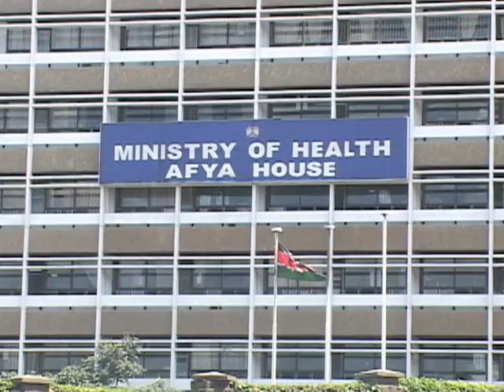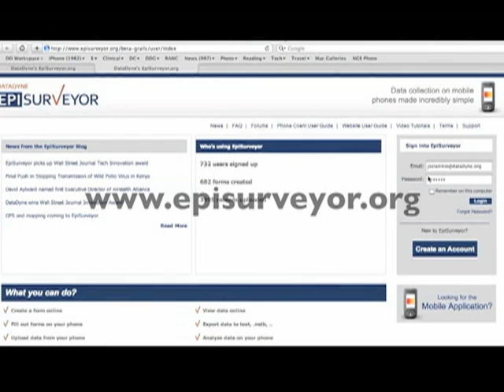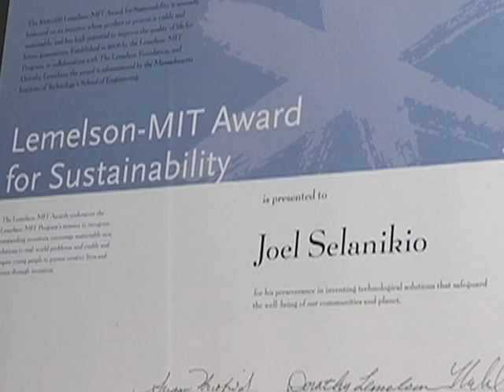Physician Uses Cell Phones to Bring Health Care to the Poor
Epidemiologist Joel Selanikio has used the explosion in mobile phone technology and the World Wide Web to deliver more effective public health services throughout the developing world.  Dr. Selanikio and his organization DataDyne.org are making a difference by improving the medical information available to public health programs in under-served areas of the world.  VOA's Francis Alanzo has a profile for this week's "Making a Difference" series.